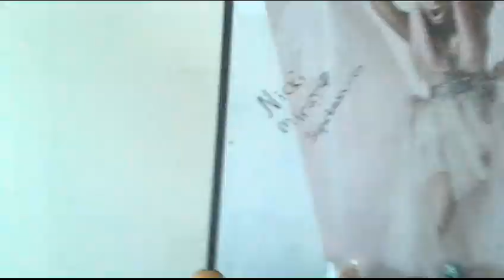Griffin rangers Dino charge episode 5: kentro-bruce in the house